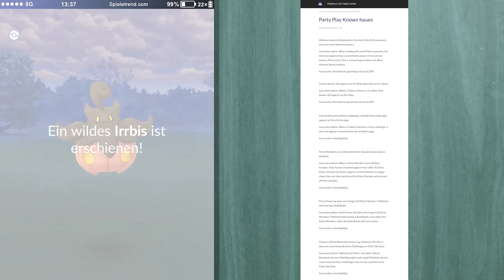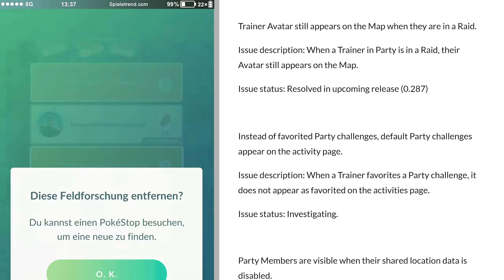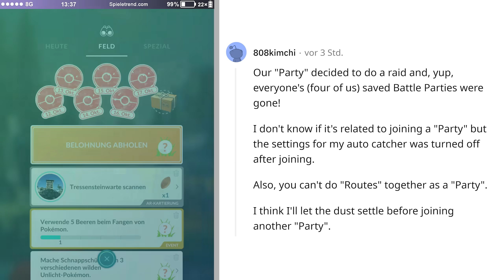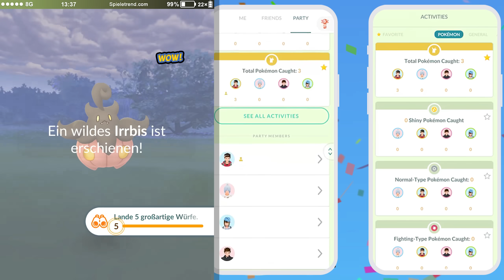Paldea-Felino kommt! Party Play ist komplett verbuggt | Pokémon GO Deutsch 2299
► Paldea-Felino kommt! Party Play ist komplett verbuggt | Pokémon GO Folge 2299